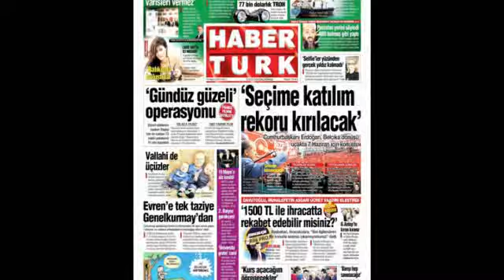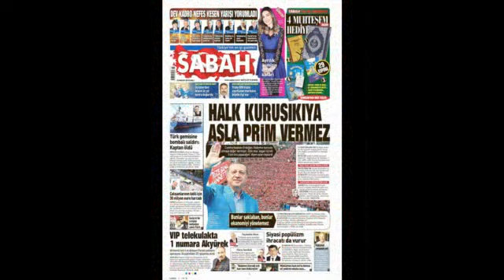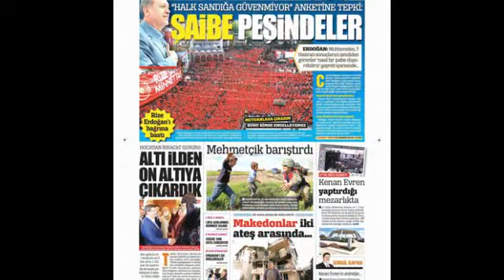Sesli manşet 12 Mayıs 2015